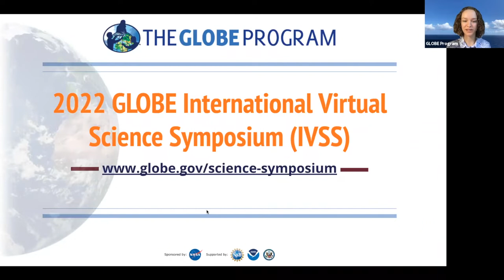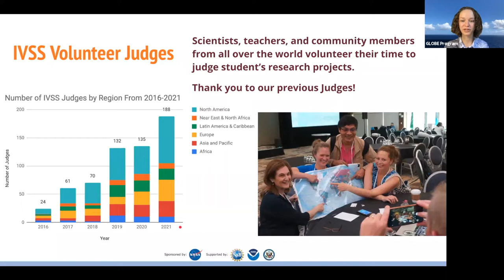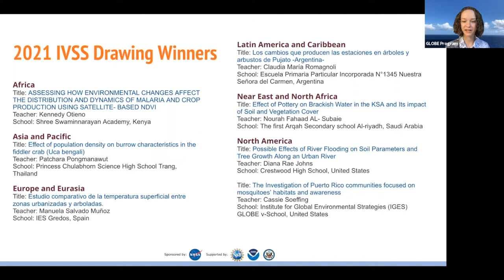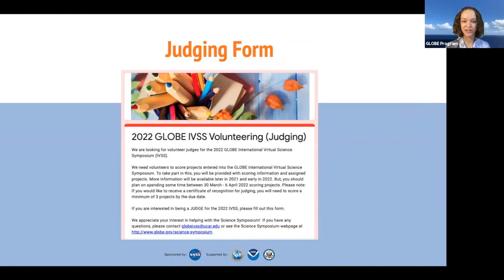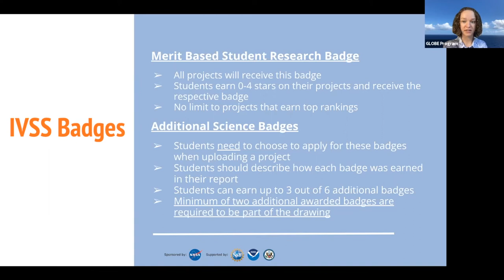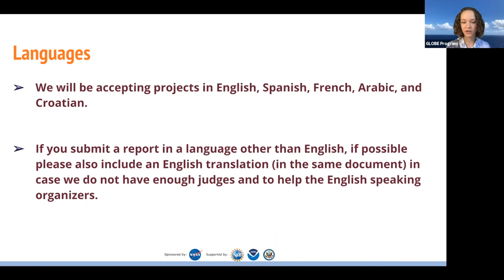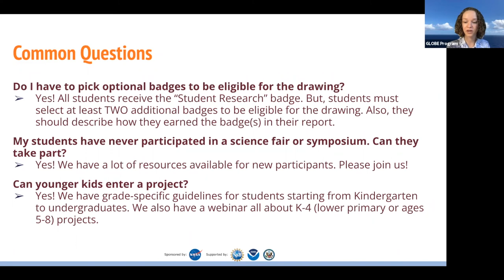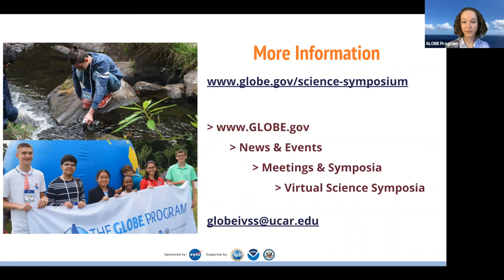2022 GLOBE IVSS Informational Webinar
This webinar is to give information regarding the upcoming 2022 GLOBE International Virtual Science Symposium (IVSS). To find the 2022 IVSS website, please go